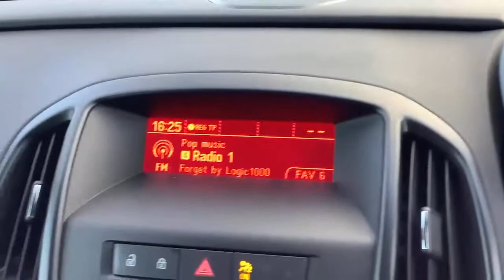FG15VGU Vauxhall Astra Hatchback Special Eds Astra 1.6i 16V Limited Edition 5dr [leather]